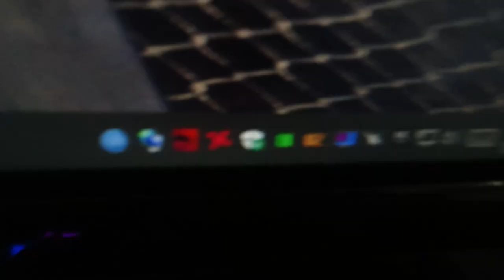Anti Covid19 Quarantine PC Cleaning Part 1| Dave Quilon DJi Osmo Action with BOYA Cynova Vlog#8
Bored at Home? Clean your PC instead  hahahah

Keep Safe Stay Strong  Fight Covid19!!!